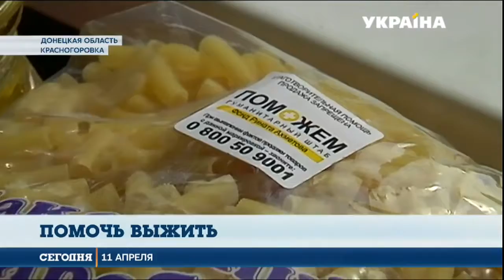Гуманитарный штаб помогает жителям Красногоровки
Мама Лизы и Алины Ободец умерла в результате воспаления легких. Из-за военных действий у семьи, которая живет в прифронтовом поселке Первомайское, не было денег на лечение. Опеку над  девочками оформила бабушка, хотя у пожилой женщины проблемы со здоровьем. Регулярную помощь семье сейчас оказывает Гуманитарный штаб Рината Ахметова.